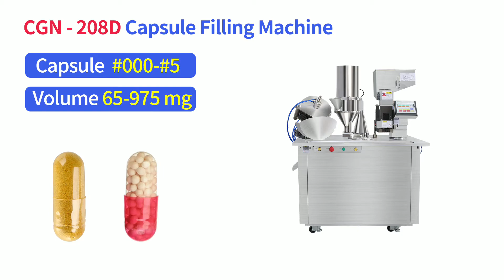CGN 208D Capsule Filling Machine Semi Automatic, for #000 to #5, 3 Years Warranty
Thanks & Regards,
Petty Hu